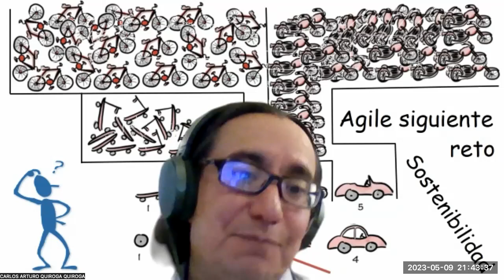Segunda parte. ¿Cómo hacer que la artesanía se consuma como en la edad de piedra?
Segunda parte. ¿Qué acciones vamos a realizar para que la artesanía persista en el tiempo?